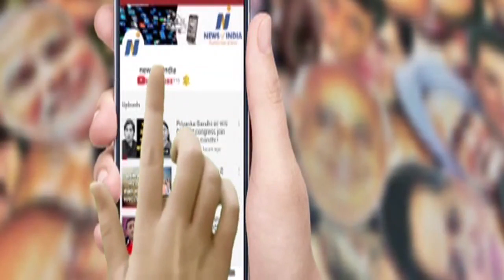How Bhavya and Dushyant are fighting their grandfather's fight in Hisar! Know here!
हिसार में दादा की लड़ाई कैसे लड़ रहे हैं भव्य और दुष्यंत चौटाला! जानिए